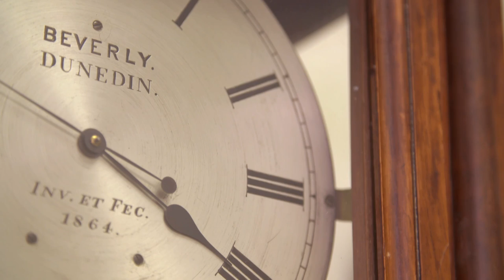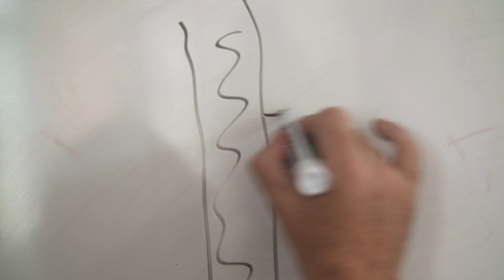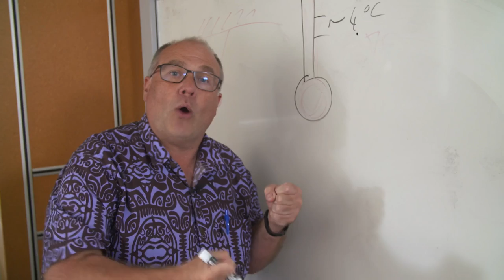The clock that doesn't stop!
Stranger Things are happening in the physics department at Otago University, with a clock that's been running by itself for the past 160 years!